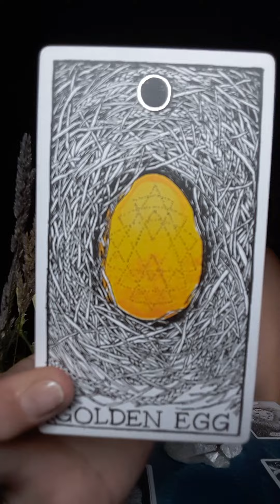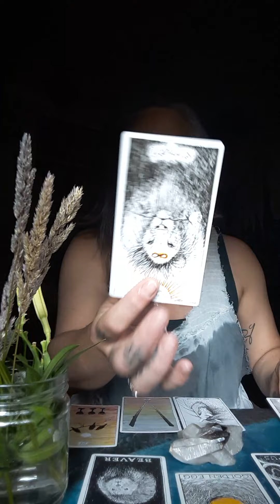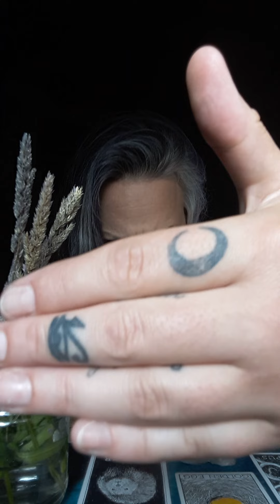Sagittarius, a tarot reading with MoonShine. The spark that moves you ⛈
Hello and welcome to MoonShines Tarot.
Muh love and light to all
Moonshine